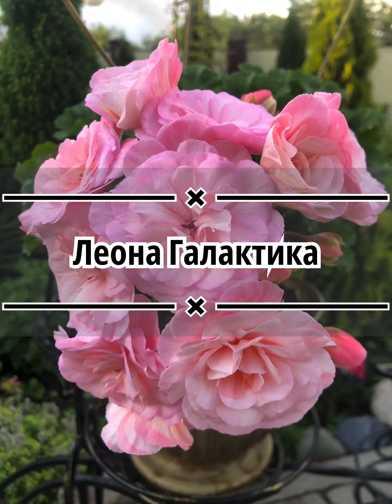#103. Пеларгония Леона Галактика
👉Много контента в инстаграм.
Профиль 👉@pelargonium_belarus